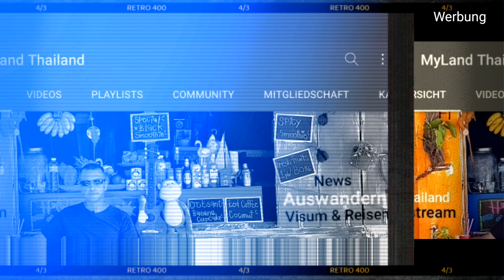Insekten Plage & neuer Fruchtbaum pflanzen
Insekten Plage und neuer Baum Pflanzen in Thailand

Wir haben heute wieder ein paar neue tropische Bäume für den Garten in Thailand gekauft. Zudem musste ich feststellen, dass immer mehr Insekten sich an unseren Fruchtbäume zu schaffen machen, was auf Dauer ein echtes Problem ist.

Mehr von MyLand Thailand

🌴Über den Kanal: MyLand Thailand ist ein YouTube Kanal, wo du Informationen zu Thailand findest. Vielleicht möchtest du nach Thailand auswandern, in Thailand leben, durch Thailand reisen oder in Thailand Urlaub machen?

Infos dazu, sowie die nötigen Visum bzw. Visa Informationen findest du ebenfalls bei MyLand Thailand. Zögere nicht und profitiere von den kostenlosen sowie hilfreichen Tipps, Tricks und Erfahrungsberichte, damit dein Aufenthalt im Land des Lächelns ein unvergessliches Erlebnis wird!